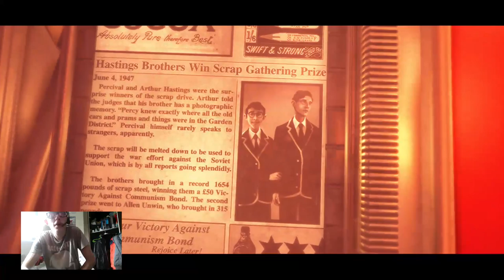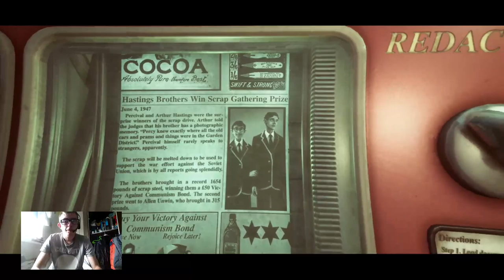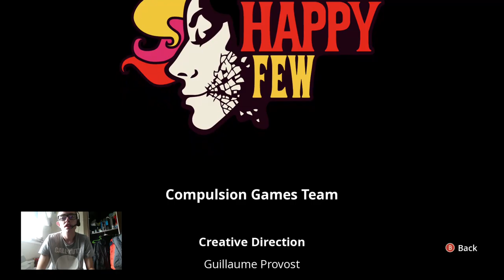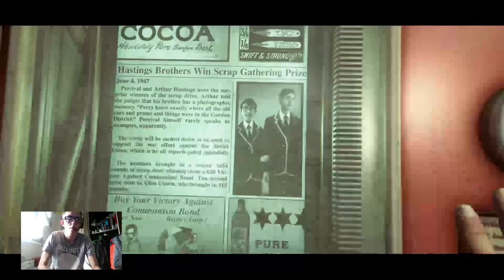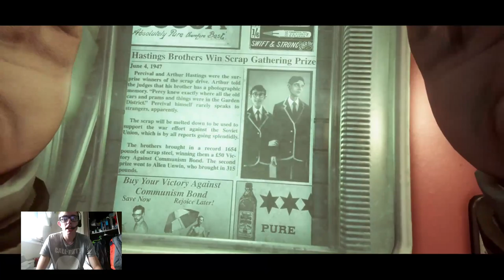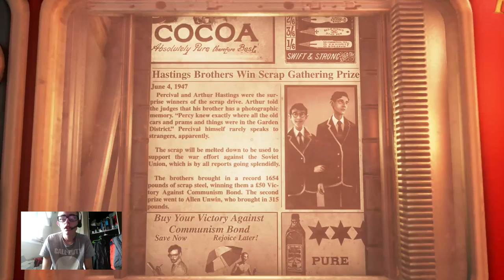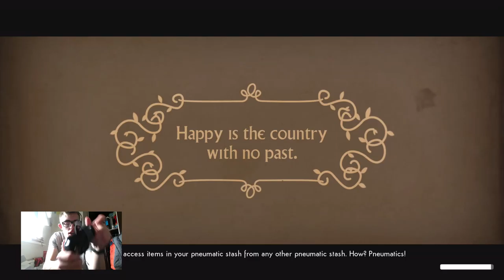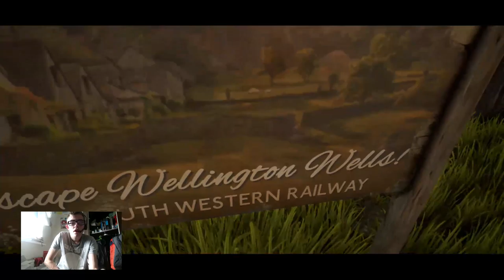DJ KIWI FMS PLAYING WE HAPPY FEW GAME